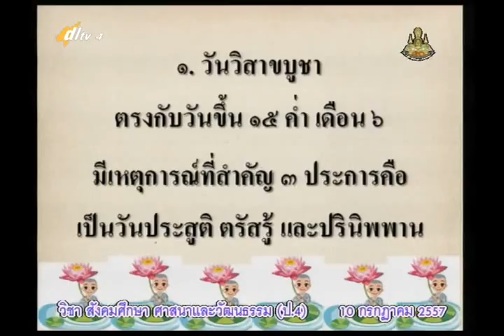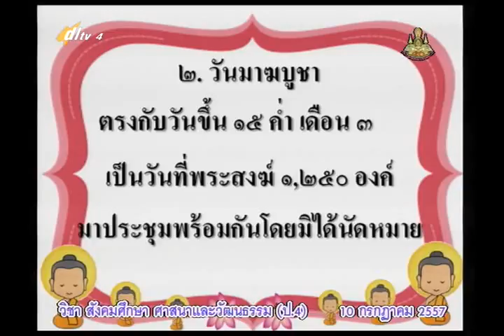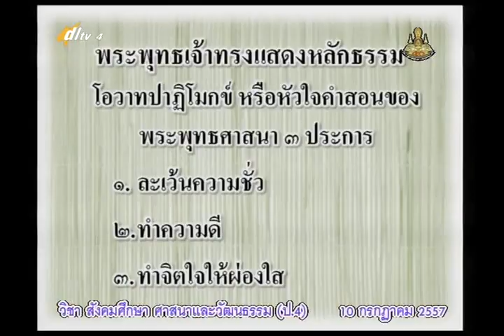023B+4100757+ส+วันสำคัญทางศาสนา+socp4+dl57t1